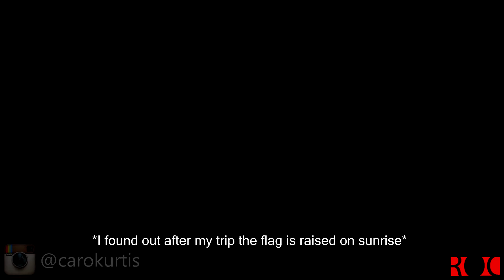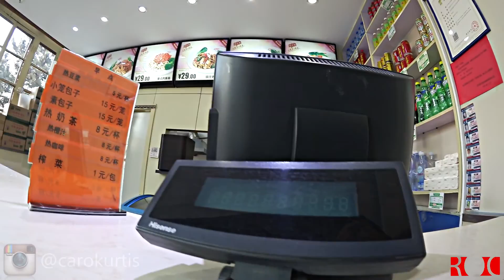ChinaVLOG - Episode 2 "Discovering Beijing" - 27DaysInChina - Beijing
In Episode 2, I've landed and I immediately hit the streets to find a meal and try out some mandarin. The following morning I wake up at 4AM to witness the raising of the flag in Tiananmen Square. However, I get quite lost.

After the flag, I grab a quick bite before exploring the Forbidden City. A long, but very memorable first day in China, Beijing.

Follow Kurtis Caro from Montreal, Canada as he takes on China. Join his 27DaysInChina adventure as he travels across Beijing, Sichuan, Shanghai, Hangzhou, Chongqing, Mt. Emei Shan, Ping'An Village and Tokyo.

Check out the hashtag " 27DaysInChina " for more pictures and videos about my amazing trip!

Shot by: Kurtis Caro
Edited by: Kurtis Caro

SONGS

Concerning Hobbits - Howard Shore
Beautiful People ft. Benny Benassi
Wong Fei-Hong - Once Upon A Time In China Theme
When You're Smiling - Louis Prima